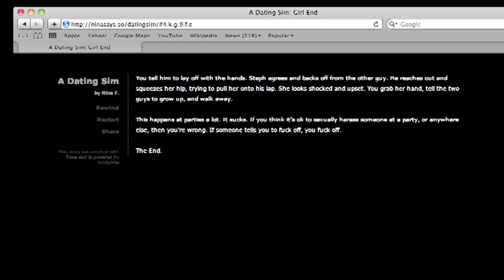Cibele - GG Spot Review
Game designer Nina Freeman has broached the topics of sex and relationships in some of her indie releases like 'A Dating Sim', and 'How Do You Do It'. Her latest effort, is the autobiographical game Cibele. And it's probably the most mature and in-depth look into love and intimacy yet.